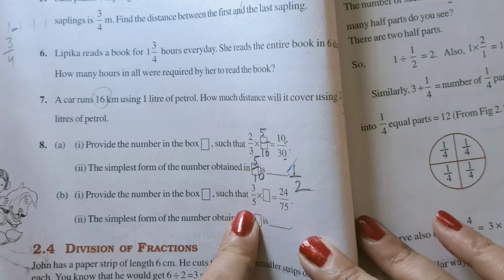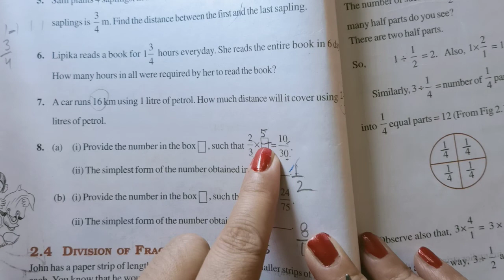CBSE Class 7 MATHS Chapter 2 Fraction and decimal PART 3(Ex 2.3)